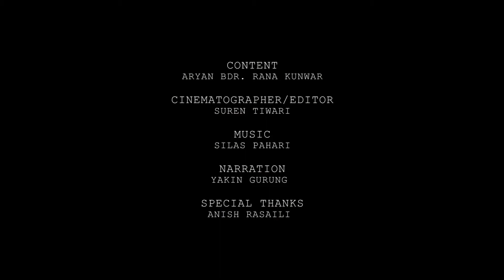Winner- A Future Star 2019 Manung Kot By Aryan Kunwar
Content: Aryan Bdr. Rana Kunwar
Cinematographer/Editor: Suren Tiwari
Narration: Yakin Gurung
Special Thanks: Anish Rasaili